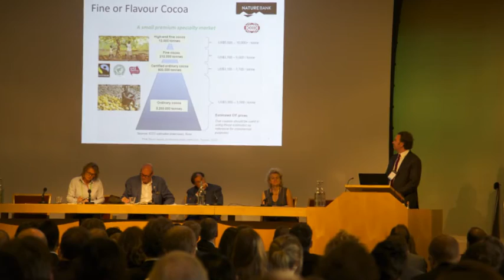CIFOR’s Peter Holmgren on investing in landscapes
Director General of the Center for International Forestry Research (CIFOR), Peter Holmgren, speaks on the sidelines of the Global Landscapes Forum: The Investment Case, held on 6 June 2016 in London.